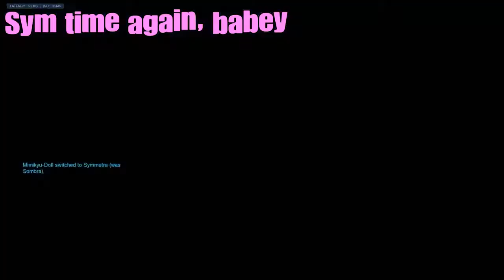Comin in Clutch (OVERWATCH)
Hey what's up! My good mic is broken, so idk if I can post anything till after Christmas, unless it's something w no commentary. I DO have another mic, but I have to see if the quality of it is ok enough to use :(